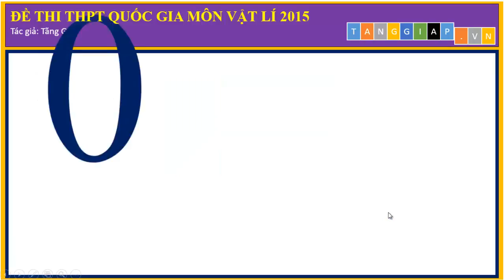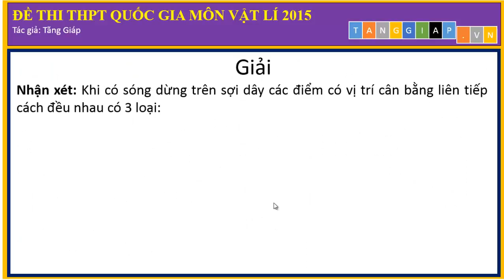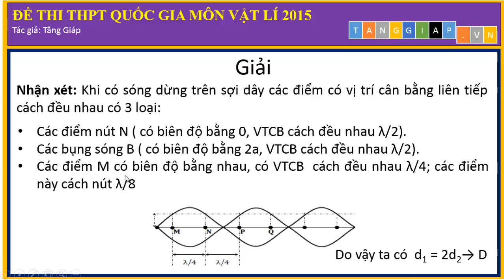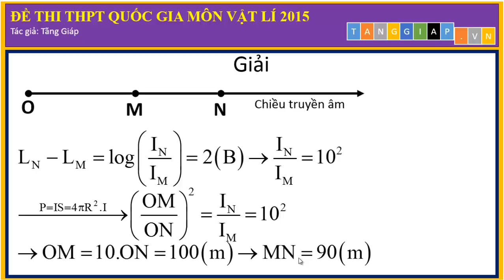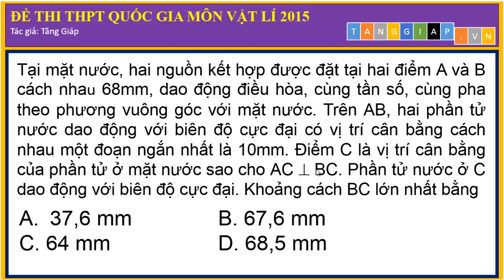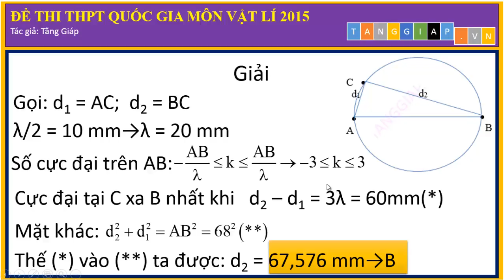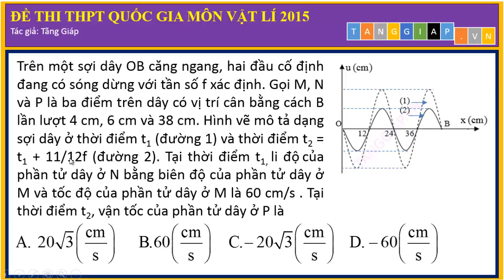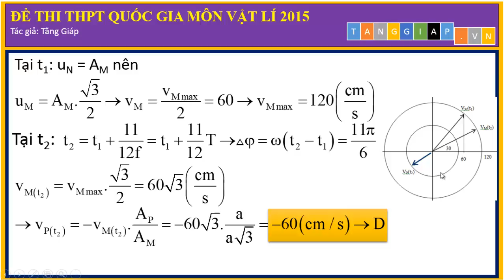Đề thi thpt môn vật lý 2015 (phần 2 - Sóng cơ)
Đề thi thpt môn vật lý 2015 - Sóng cơ là một phần khá hay. Trong buổi hôm nay tôi xin gửi tới quý các bạn và các em lời giải chi tiết đề thi thpt quốc gia môn vật lý 2015 thuộc phần sóng cơ.

Trân trọng!